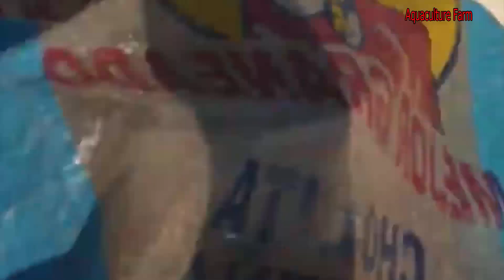How to Giant Squid in Deep Sea - Fishermen Unique and Best fishing technique